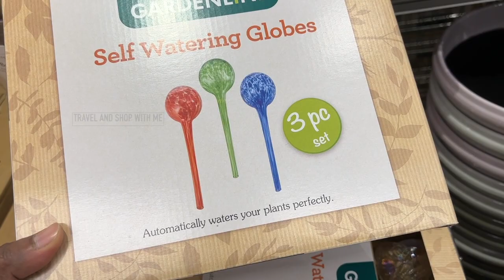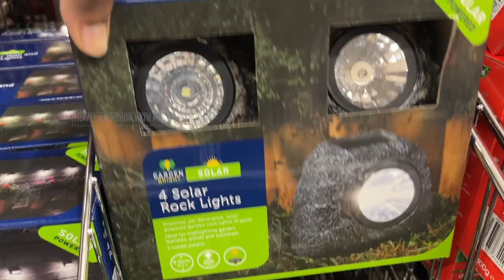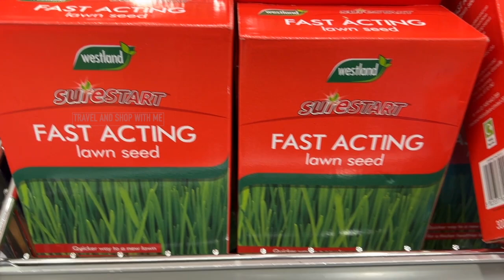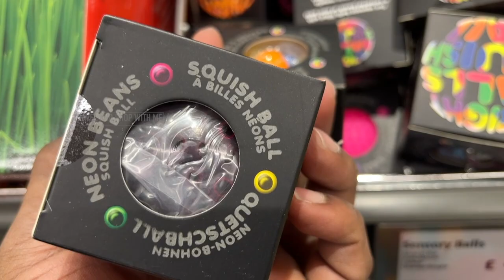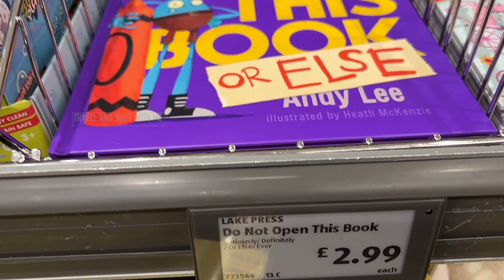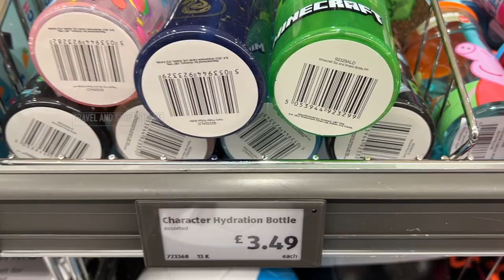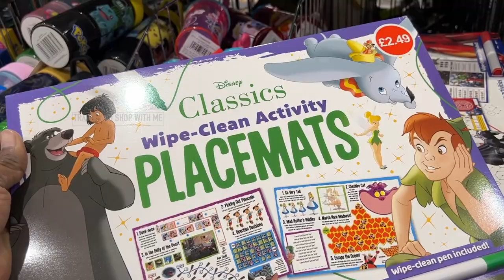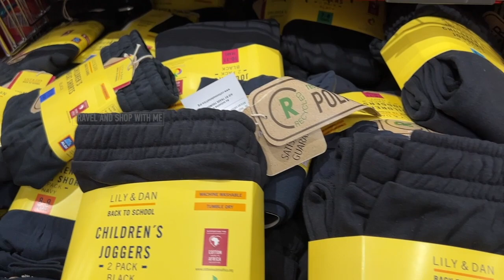WHAT’S NEW IN AISLE OF ALDI SPECIAL BUYS THIS WEEK THURSDAY 30 MAR 2023 | ALDI HAUL | TRAVELANDSHOP